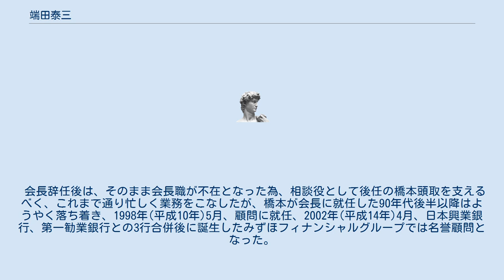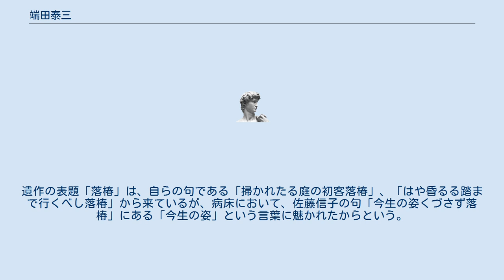端田泰三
端田 泰三（はしだ たいぞう、1926年（大正15年）4月3日 - 2008年（平成20年）11月2日）は、日本の実業家、銀行家、企業経営者。
富士銀行(現みずほフィナンシャルグループ)元頭取、会長、相談役。
大阪府大阪市東区(現中央区)瓦町(所謂船場地区)出身。
 父端田春吉、母アイの長男、八人兄弟の長子として大阪市西区京町堀に生まれる。
父春吉は、大工であった住吉孫市の次男として生まれたが、5歳の時に孫市が亡くなり、経済的事情もあって端田熊吉の養子となる。
その熊吉も春吉が16歳の時に没している。
一方、母アイの実父は、岡崎財閥の創始者岡崎藤吉であるが、アイが庶子であった事から、アイの実母である天満モトが女手一つでアイを育てた。
藤吉には男子がなかった為、アイが男子であれば引き取るつもりであったが、女子であった事、また認知するとの藤吉の申し出にもモトが断った事から、結局引き取る事はなかった。
 端田が幼少の頃、父春吉が養子先の商家（春吉の養父熊吉の弟である梅吉が経営）から独立して、船場に化粧品問屋を開業し、商売が順調に拡大していった事もあり、比較的恵まれた家庭環境に育った。
中学(旧制今宮中学)、高校(旧制六高)時代は水泳部に所属し、青春時代を専ら水泳に捧げた。
高校時代は、同級生であった安倍晋太郎元外務大臣の知己を得て、後に旧制六高出身者を母体にした安倍晋太郎元外相の後援会、六晋会の会長も務めている。
また、元々文章を書くのが好きだった事から、大学(東京大学)時代には演劇サークルに所属して脚本を書き、演出も手掛けるなど芸能分野にも興味を示している。
兄弟の中にも演劇の世界に進む者もおり、潜在的に文芸の才を持っていたといえる。
 大学卒業後は富士銀行に入行、出身地である船場支店での勤務を皮切りに、順調な行員生活を送るが、内実は戦後サラリーマンの典型である、家庭を顧みる事の無いモーレツ社員であった。
ストレスで胃に穴が開こうが銀行を休む事なく働き続けたその姿は、戦後の日本経済を支えた多くの企業戦士共通のものであった。
順調に出世を重ね経理部長、取締役企画部長、同本店営業部長、常務取締役、代表取締役副頭取を経て1987年(昭和62年)6月、代表取締役頭取に就任した。
 当時は金融環境の変革期であり、金利の自由化や金融市場の国際化が進み、銀行間の競争もより一層激化していた厳しい状況にあった。
それに加えて日本が、プラザ合意後の円高による景気悪化を避ける為の金融緩和や、アメリカなどとの貿易摩擦回避の為に内需喚起を図るべく財政拡大を図った事で、資金の流動性が過剰に膨らみ、株や土地に投機熱が向かうバブル景気が醸成されていった時期でもあった。
それは銀行をまさに、「バスに乗り遅れるな」という錯覚に陥らせ、過熱した融資競争に走らせるに足る充分な環境であった。
富士銀行も例外ではなく、そのような状況下でトップに立った者としては、競争に取り残される訳にはいかなかった。
端田自身は常に顧客第一主義を掲げ、儲けに見合ったあるいはそれ以上のサービスを提供する事を心掛けて、顧客に対する過度な儲けを戒めていた。
また、自由闊達でコミュニケーションが常に取れた行風を望んでいたが、そのような理想とは裏腹に、銀行間の融資競争や世間の狂騒的な勢いに巻き込まれ、結果的に他行との過度な競争を行員に強いる事となってしまった。
 1990年(平成2年)6月には空席であった会長職も兼任したが、翌1991年 (平成3年)6月、大阪府民信組への紹介預金や赤坂支店不正融資事件に関する責任を取って代表取締役会長に退き、頭取職を後任の橋本徹に譲り、同年10月には、代表取締役会長も辞任、代表権の無い相談役に退いた。
富士銀行だけではなかったものの、他行に負けるなと鼓舞して過度な融資に走らせ、「収益ナンバーワン」の奪回を目指し、支店など第一線の行員たちにはかなりのプレッシャーがかかっていたとの指摘もされている。
 会長辞任後は、そのまま会長職が不在となった為、相談役として後任の橋本頭取を支えるべく、これまで通り忙しく業務をこなしたが、橋本が会長に就任した90年代後半以降はようやく落ち着き、1998年(平成10年)5月、顧問に就任、2002年(平成14年)4月、日本興業銀行、第一勧業銀行との3行合併後に誕生したみずほフィナンシャルグループでは名誉顧問となった。
 頭取、...